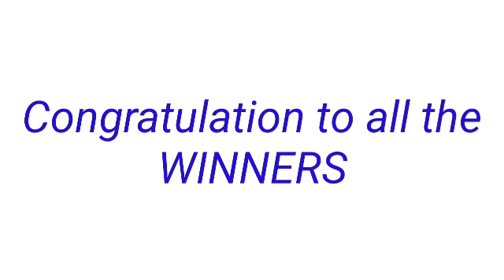STL - NEGROS OCCIDENTAL,SORSOGON August 22, 2022 3RD DRAW RESULT